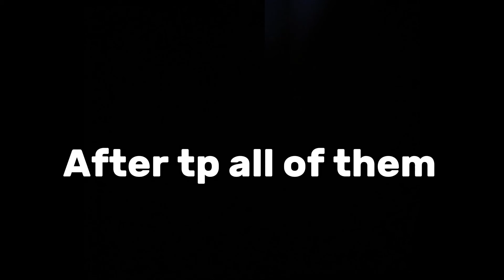Past Countryhumans (1600-1700) react to Swedish Empire and.. (Read Description)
YESSSS HIIII I FINALLY MANAGED TO DO IT!!

I have been wanting to do this for months but school is so annoying- but I finally did it!

Countries used:

Tsardom of Russia
Dutch Empire
Swedish Empire
Spanish Empire
Kingdom Of France
Kingdom Of Sweden 🇸🇪

Ships:
None